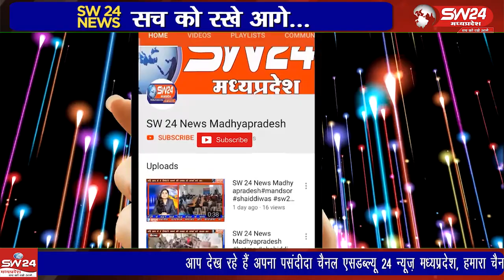औधोगिक क्षेत्र पीथमपुर के थाना सेक्टर एक के अंतर्गत पुलिस ने चोर गिरहों को पकड़ा है।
औधोगिक क्षेत्र पीथमपुर के थाना सेक्टर एक के अंतर्गत पुलिस ने चोर गिरहों को पकड़ा है। क्षेत्र में चोरी की वारदात लगातार बढ़ रही थी। पुलिस ने मुखबिर की सूचना पर छै आरोपियों को धरदबोचा है। पीथमपुर से संजय सोनगरा की रिपोर्ट।